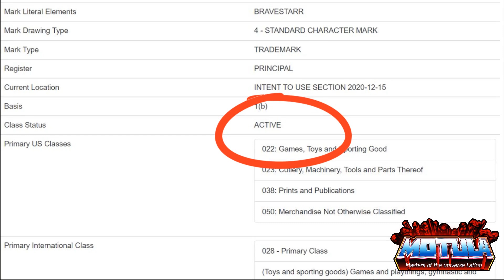Bravestarr en MOTU Origins?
Informacion interesante sobre el trademark de Bravestarr